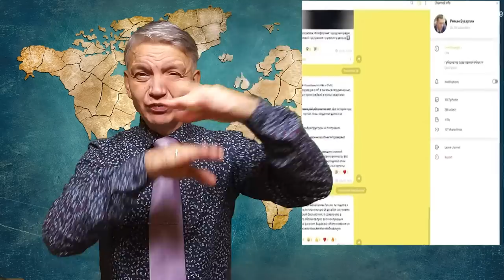обзор событий - 27.12.2022. ржя. deaf news. rsl